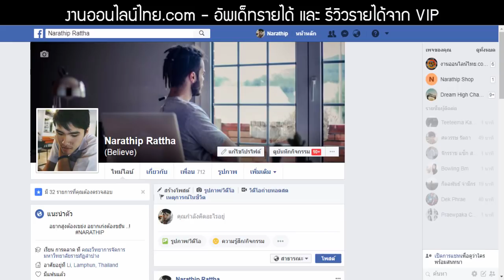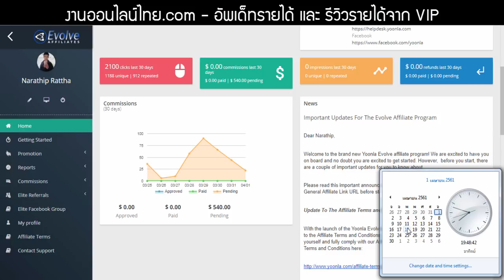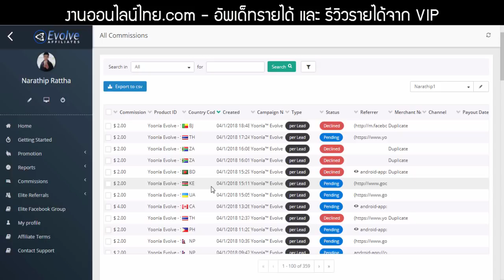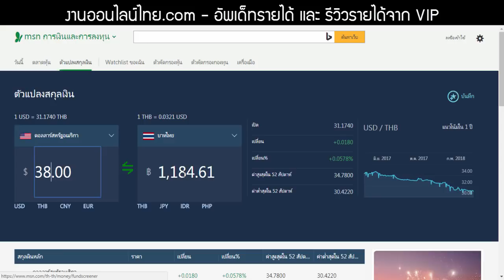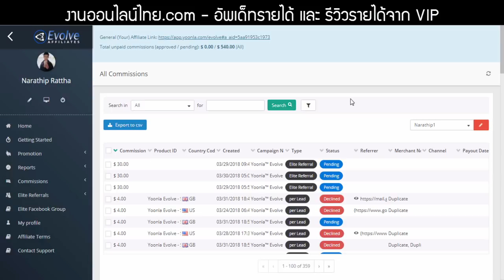แชร์การทำเงินออนไลน์ 16 วัน 518$ และ อัพเด็ทรีวิวทำเงินออนไลน์จาก VIP